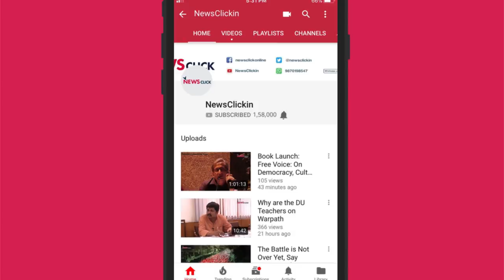हिंदीभाषी सूबों में भी 'मंदिर-मस्जिद' अब चुनाव नहीं जिता सकते!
‘उर्मिलेश के साथ, हफ्ते की बात’ में इस बार चर्चा की गयी हाल ही में आये पाँच राज्यों के विधानसभा चुनाव नतीजों कीI उर्मिलेश ने बताया कि किस तरह ये नतीजे आगामी लोकसभा चुनावों में बीजेपी के प्रदर्शन को प्रभावित कर सकते हैं, क्योंकि इन पाँच राज्यों में से तीन हिंदी पट्टी के राज्य हैं और तीनों में ही बीजेपी हार गयी हैI उर्मिलेश ने बीजेपी की हार के कारणों पर भी बात की और यह भी कहा कि इस वक़्त तमाम राजनीतिक पार्टियों, जन-आन्दोलनों और संघर्षों को एकजुट होने की ज़रूरत हैI